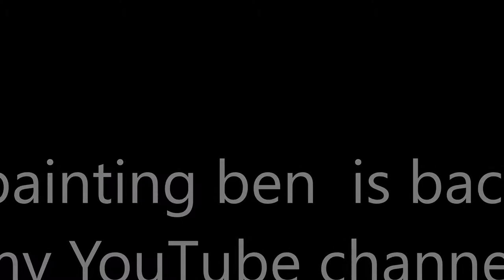painting ben is back on my YouTube channel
after my YouTube channel was was was taken down but it went back up again finally and so I can use my YouTube videos when I put up again when I do painting again thank you for watching this